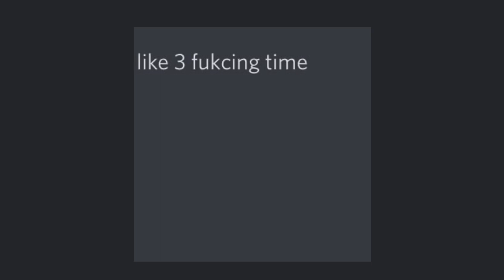OYASUMI - SCRAPPED ᆫㄱ INTRO BEAT